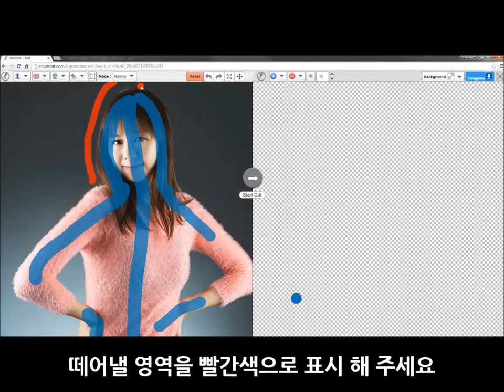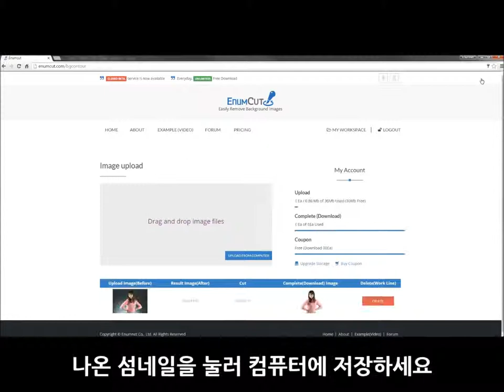Enumcut.com[Tutorial-61]:Manual(Expert) Mode- Model photo for shopping seller-backgrund removal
설명Today, we will try to remove background from model photo.(for shopping seller)

3 Types of Tool Mode! Quick & Manual(Nomal, Expert) Mode!

이넘컷, 포토샵 필요없는 쉬운 사진 배경제거 누끼 서비스 -  패션 모델 사진 누끼 작업 쉽게하기. 쉽고 편한 정밀한 누끼, 이넘컷

EnumCut!